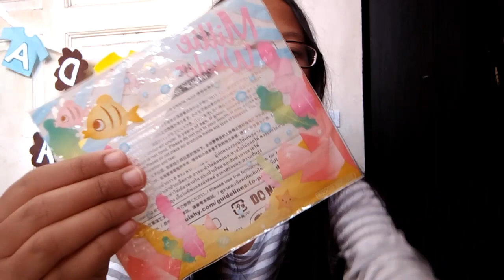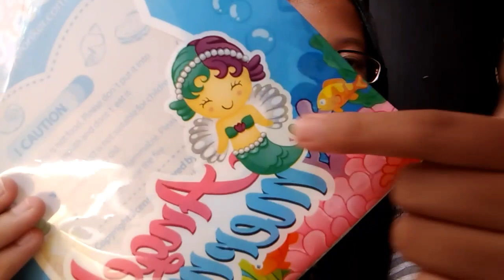LICENSED SQUISHY collection